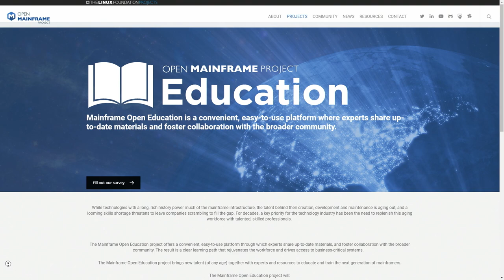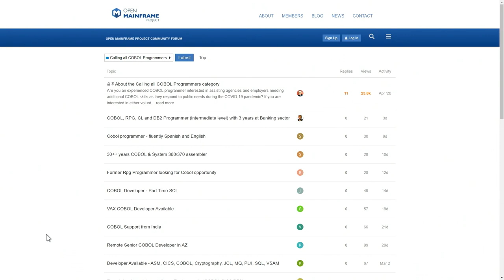Is There a Demand for COBOL Developers?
Are COBOL developers in demand in 2021? John Mertic of the Linux Foundation and Open Mainframe Project discusses with Doc Searls and Aaron Newcomb of FLOSS Weekly if COBOL developers are in need today in the world of IT.

Hosts: Doc Searls, Aaron Newcomb
Guest: John Mertic